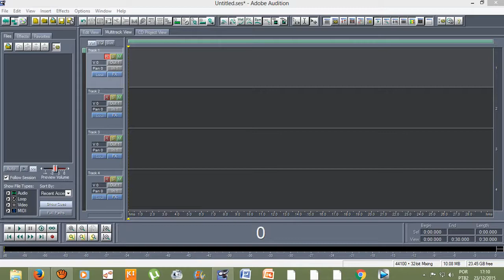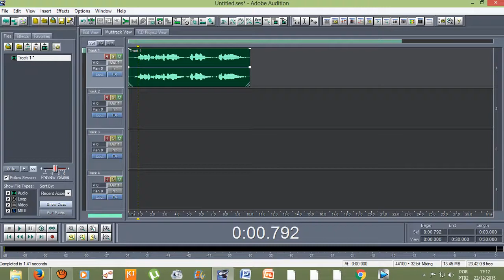Tutorial - Efeitos do Adobe Audition 1. 5 - Voz fina/aguda (STRECH/ RAISE PITCH)